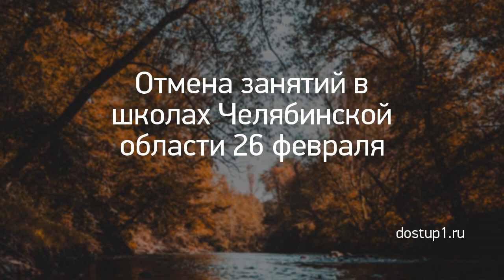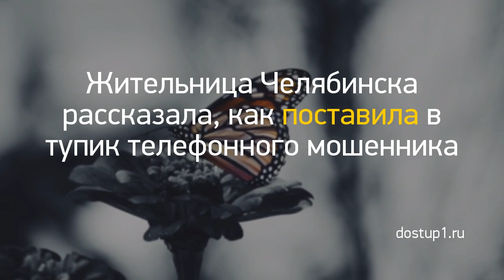Новость дня: "Из Кирова в ожоговую клинику Нижнего Новго..." и другие главные новости за 2021-03-06